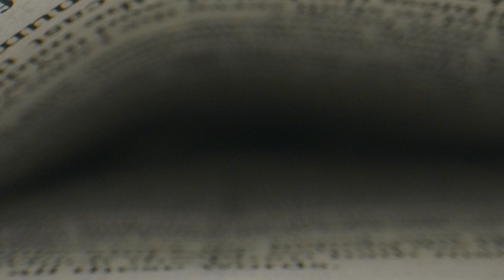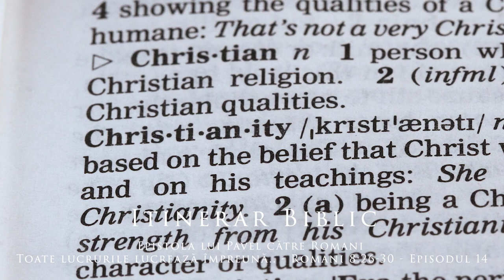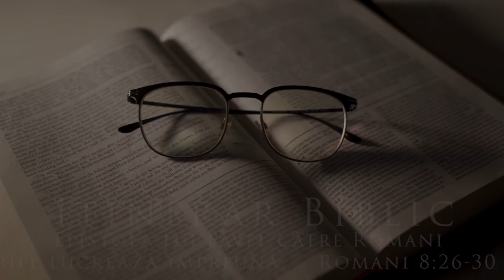Epistola lui Pavel către Romani - Toate lucrurile lucrează împreună.. - Romani 8:26-30 - Episodul 14